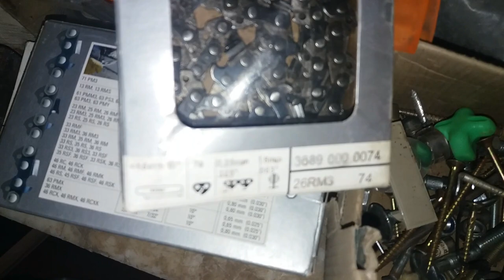Ce am scule gasit la sora mea in atelier? Gospodaria surorii mele din Franta, Partea 2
A venit in sfarsit vremea unei vacante binemeritate. In cele 2 clipuri voi incerca sa sintetizez ce am vazut si cum mi-am petrecut aceasta vacanta. Curtea si casa surorii mele, Partea 2.